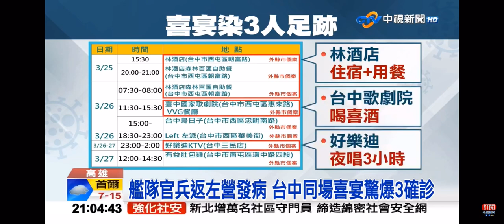2022-03-30中視2100整點新聞-海軍艦隊爆確診 基隆染疫高雄發病?